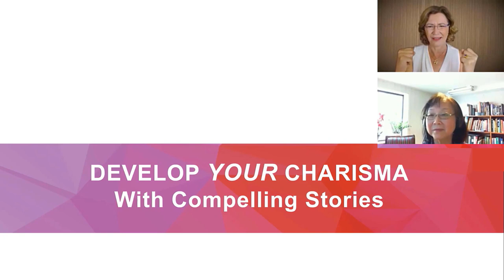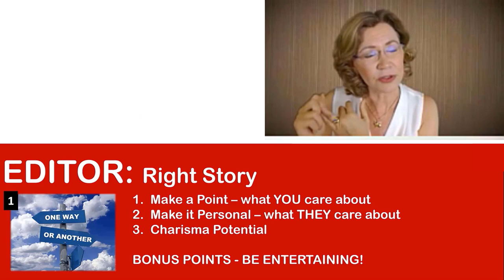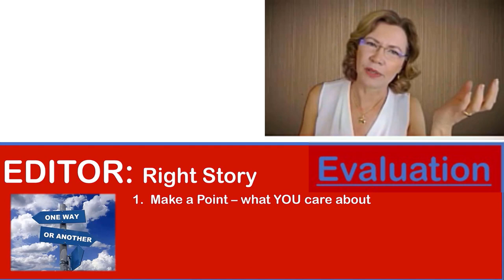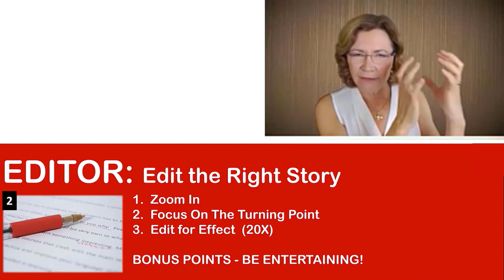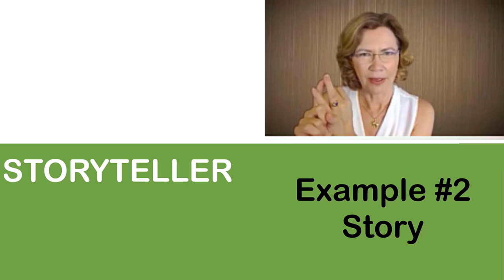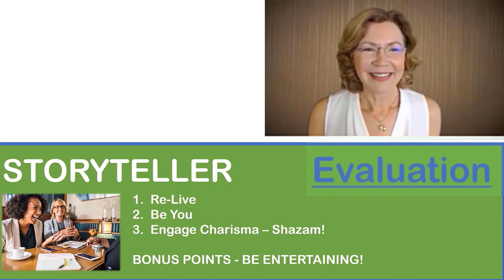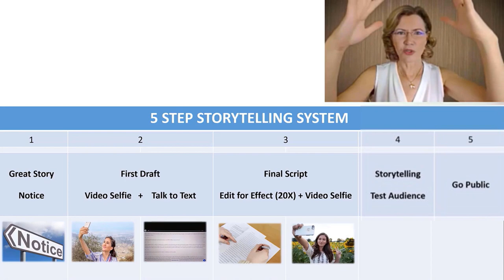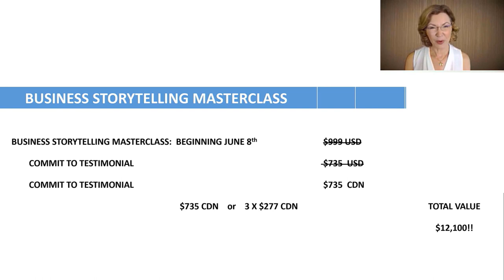Develop Your Charisma With Compelling Stories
In this video Dr. Renee Jacobs shows how you can develop charisma using your personal stories. The late Apple CEO Steve Jobs, considered one of the most charismatic leaders of the decade, worked hard to develop his brand of charisma. You will learn storytelling strategies to rapidly excite interest, earn trust, be credible, and quickly develop business relationships. Your stories will give you exposure, recognition and validation on many platforms including public speaking, social media, as well as one on one professional and personal conversations.

• Confidently and quickly build trust - the foundation of business success
• Massively increase your ROI from live and online networking events
• Become THE recognized, validated, credible expert in your field

SPEAKER’S BIO
Dr. Renee Jacobs is Director of Speaker Training for Get Inspired Talks. She has a passion for helping entrepreneurs connect deeply when it counts. If you are communicating with potential clients, partners, or investors, Renee has a proven method for developing your charisma and clarifying your core message. Renee has been a Captain in the United States Air Force, grew and sold an eyecare business, earned a Master’s Degree in education, then pivoted into teaching and business consulting. She learned humour late in life, proving that anyone can be funny.